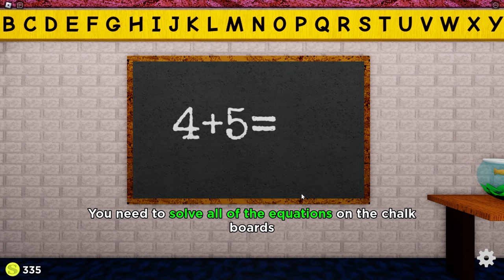Shrek in The Backrooms - Level 31 (Full Walkthrough) - Roblox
In this video, I'll be playing Shrek in The Backrooms - Level 31 (Full Walkthrough) - Roblox